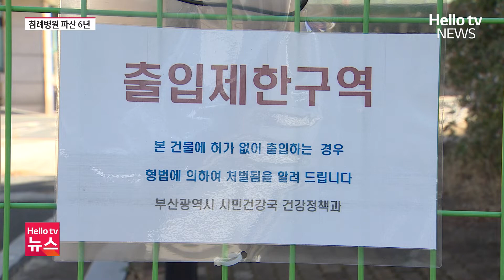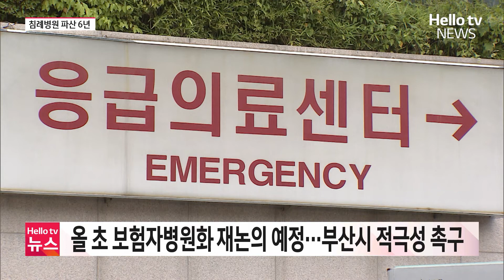침례병원 파산 6년…'희망 고문에 기다리다 지쳤다'ㅣ#헬로tv뉴스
지난해 파산한 침례병원을 보험자병원으로 만드는 방안이
보건복지부 심의를 통과하지 못하면서 지역 주민들의 허탈감이 커지고 있습니다.